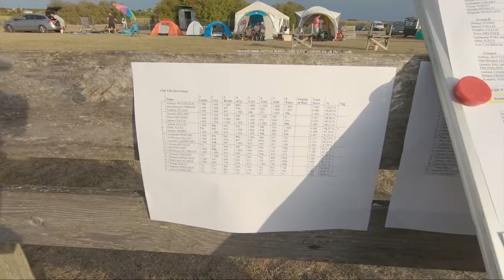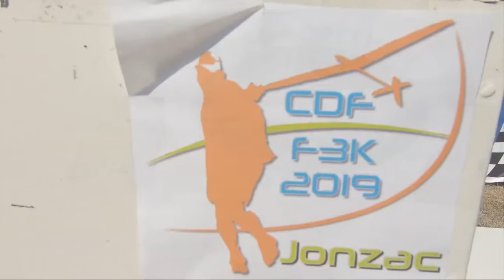Découvrez la chaîne Youtube de : pierre meunier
Cette chaîne Youtube vous propose : fpv freestyle

Le lien vers la vidéo-vitrine de la chaîne Youtube de : pierre meunier
Nom de la vidéo : F3K Championnat de france 2019 Vlog

Nb suppression du contenu suivant par rapport à la vidéo en lien :
Néant
De
Titulaire des droits d'auteur :
Passage

Descriptif lié à la vidéo-vitrine présenté ici :
version Nano de la Predator

My setups :

Main quad :

Frame Lethal Conception SX218

ESC AIKON AK32 35A

Motors AMAX 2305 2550 KV

FC Revolt OSD with FalcoX

Tramp HV vtx

NOVA SETUP :

Frame Skitzo Nova

ESC Airbot Furling 32 ( separated not 4IN1 )

Revolt OSD LITE

camera runcam racer

VTX Iflight Force

SR NANO SETUT :

Frame SR NANO Lethal conception

Motors beta fpv 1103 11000 KV

FC ESC Combo betaFPV

Camera vtx from beta 75X

gemfan 1635 props

Goggles : Aomway commander V1 with lumenier axii patch and omni .

Facebook page:  F3K Review / FalcoFPV